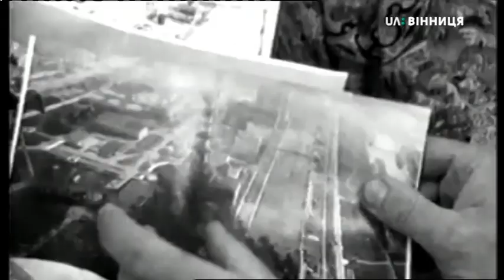24.04.2019. Новини. 07:30